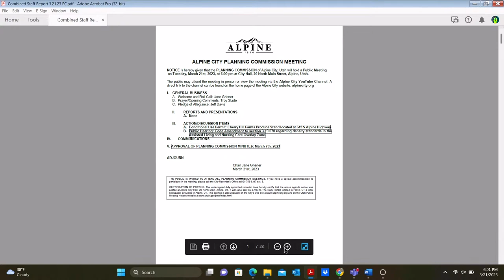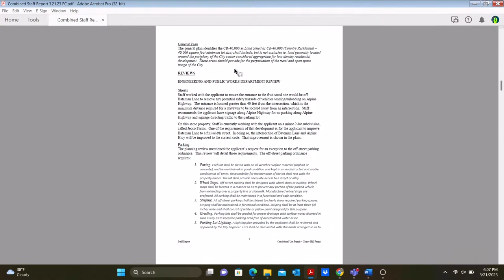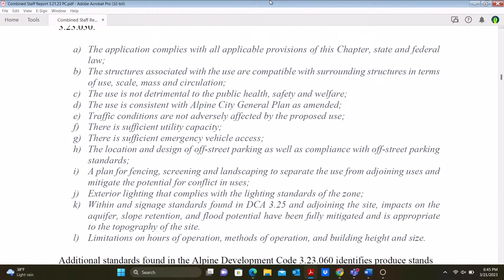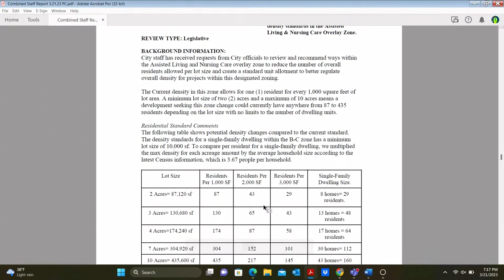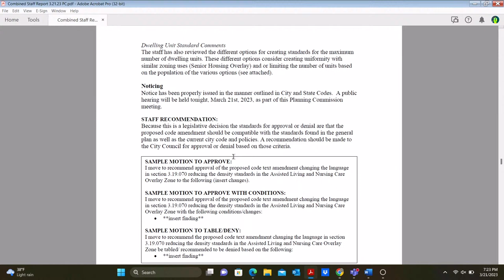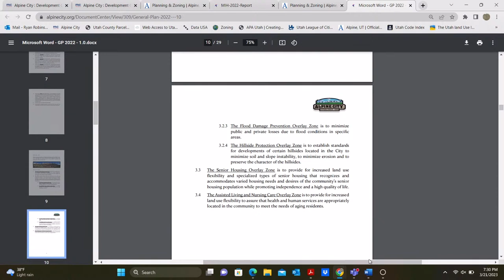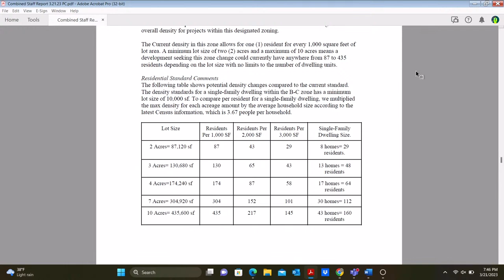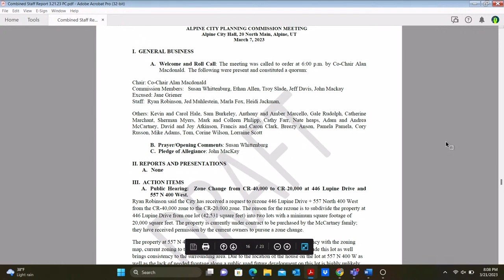Planning Commission Meeting 3/21/2023